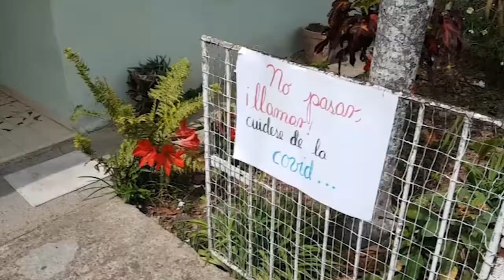Disminuyen casos de Covid -19 en serranía cienfueguera.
En los últimos 15 días el municipio cienfueguero de Cumanayagua acumula 60 casos confirmados a la Covid-19. Varias estrategias que implementan profesionales de la Salud han permitido frenar la transmisión en esa localidad y asentamientos montañosos del macizo de Guamuhaya.